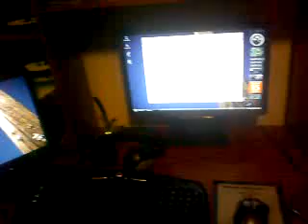Computer setup...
Cool computer setup of mine...